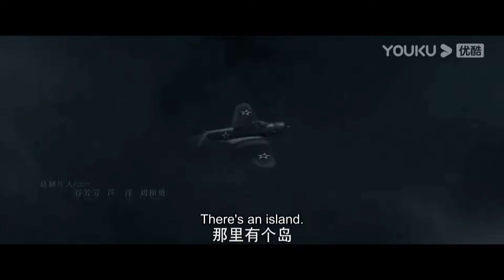荒岛部落举行神秘仪式，外来者闯入山洞被毒虫吞噬！ 【巨蜥 Varanus Priscus】 | 惊悚/灾难 | 经典大本营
片名：【巨蜥 Varanus Priscus】

简介：在一个荒岛上以求生探秘为主题的真人秀剧组，在岛上遭遇了种种危机后，在退伍军人曹越的带领下，躲过虫潮，与寄居蟹斗智斗勇，与古巨蜥魔龙进行生死较量的艰难过程。在众人与巨蜥的斗争过程中，曹越虽然在剧组做着最底层的工作，却在灾难来临时站了出来，勇敢与古巨蜥做斗争的同时，也向傲慢的西方专家展现了面对大自然的灾难时，个人英雄只能逞一时之勇，只有内部的团结才能做到真正的共克时艰。他谨守军人的职业，保护众人免遭危险，最终与队友合力战胜了古巨蜥，此举不仅突出了团结就是力量的重要性，展现出了中华民族在面对灾难时，不屈不挠众志成城的抗争精神，更是展现了在面对难以战胜的自然力量时，人类从未放弃抵抗，胜利将属于我们。